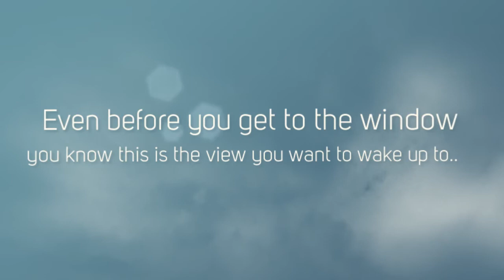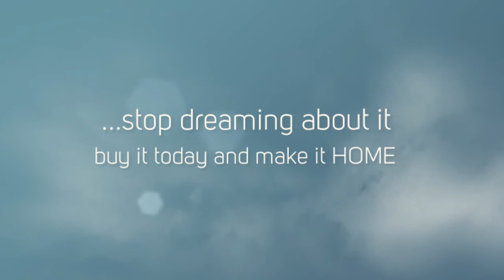370 Singletary Lane Framingham MA waterfront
LIVE LIKE YOU'RE ON VACATION in this special home with breathtaking water views and private park-like back yard.